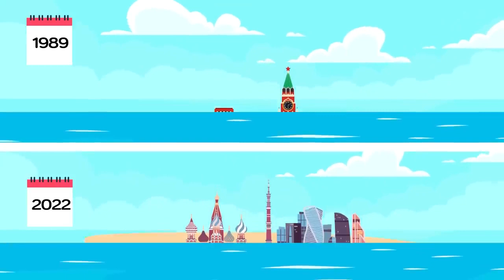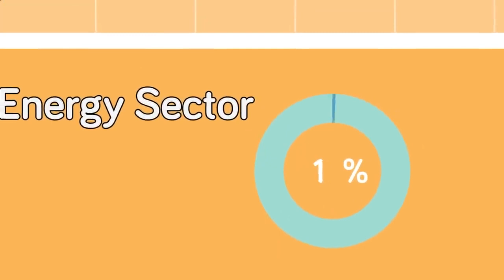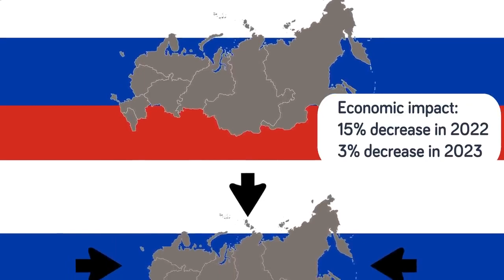Russia To Collapse after Ukraine WAR has destryed Russia from the inside out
Could the war in Ukraine signify the beginning of the end of Russia? Check out today's epic new video to find out what is causing Russia to collapse and if it can regain its status as a world power!